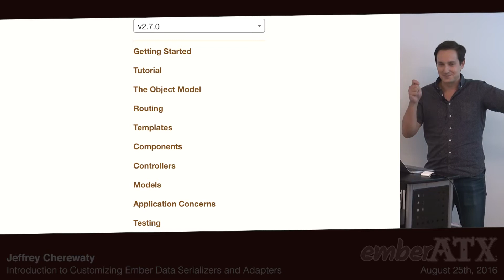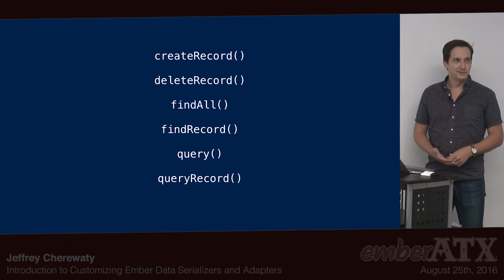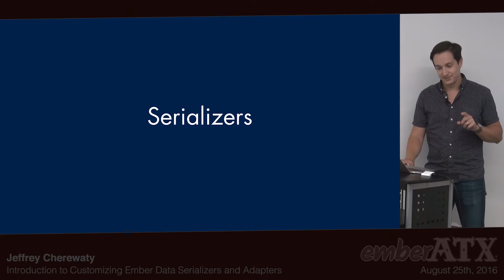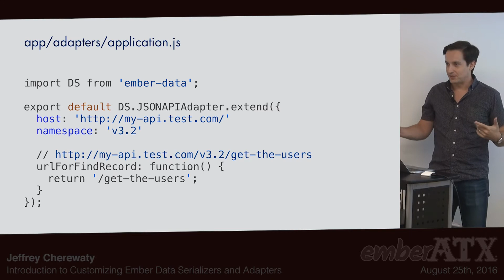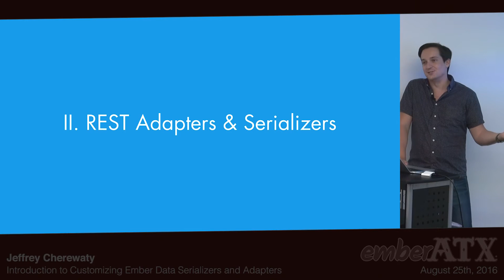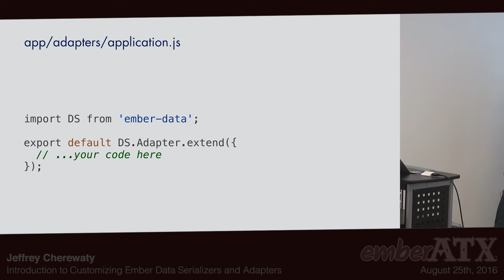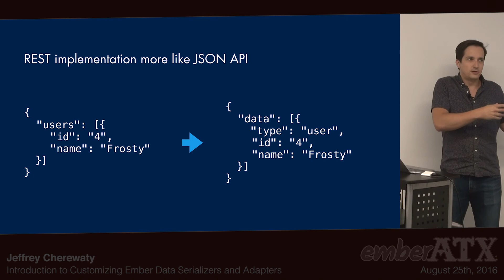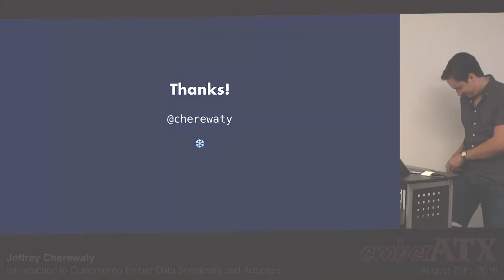Jeffrey Cherewaty: Introduction to Customizing Ember Data Serializers and Adapters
Jeffrey Cherewaty (@cherewaty) gave a great talk at our August 2016 meetup.

Synopsis:

A beginner-friendly dive into customizing Ember Data adapters and serializers to fit your special snowflake APIs.